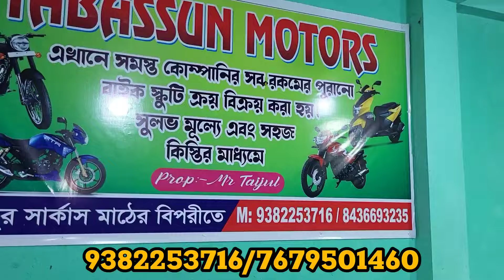Cheapest Bike Showroom near Kolkata ||stating from only 35000||TABASSUN MOTORS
Hy I am maybe.
TABASSUN MOTORS
Address-Mothurapur, west Bengal
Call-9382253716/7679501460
, South 24 Pgs.,

2nd hand Bike Showroom In Kolkata Second Hand Bike Showroom Under 15k Bike
 Pulsar Bike
Honda CBR
Scotty
Glamour
Rtr 4V 200cc
Apache RTR
Super Splendor
R15 V3
R15 V2